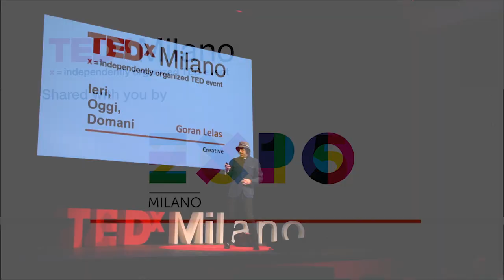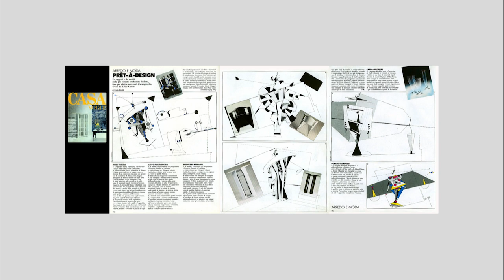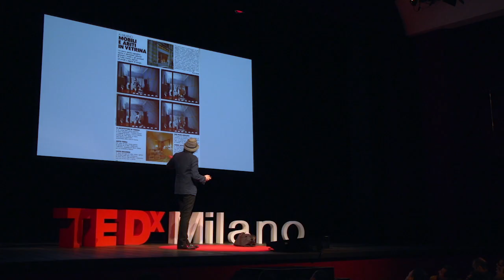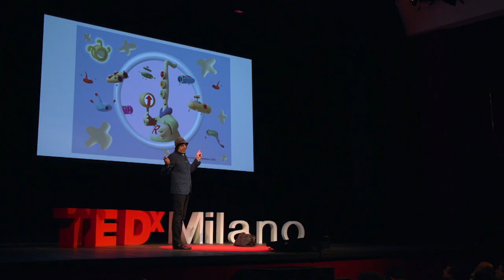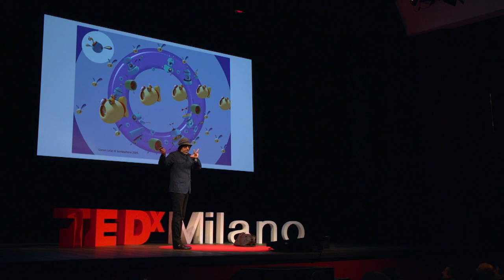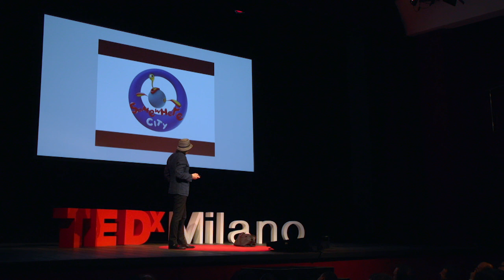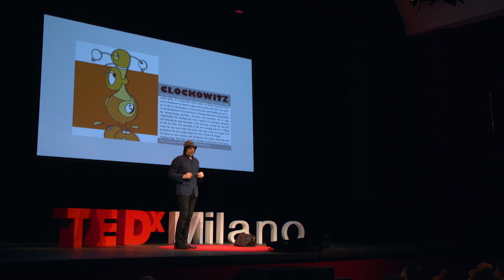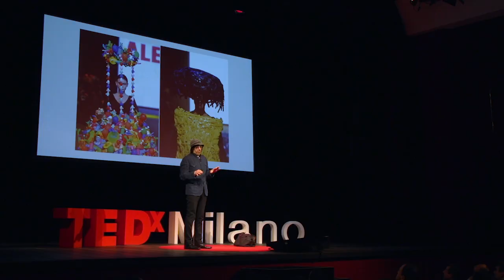How to play on: Goran Lelas at TEDxMilano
Creative, internationally renowned designer and artist, he moved from Croatia to Italy to work in the fashion industry. The universe of childhood became his preferred field of expression and, therefore, he established a fruitful cooperation with some of the leading magazines such as Vogue Bambini. He designed theater costumes in Italy and abroad (e.g. for Aida in Shanghai) and illustrations for children's books (e.g. for Gianni Rodari, Murcia Publishers). He now works full-time on his project SOMEWHERE CITY which began with the design and production of toys in co-branding with MoMa, New York and has recently culminated with the LUNA ART, a project in collaboration with Alessi, Artemide and many other experienced manufacturers.